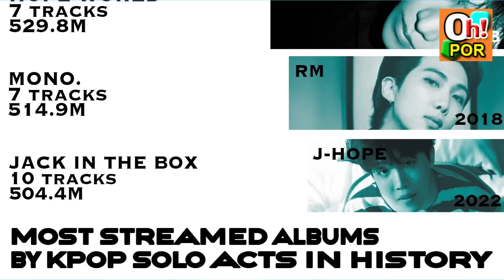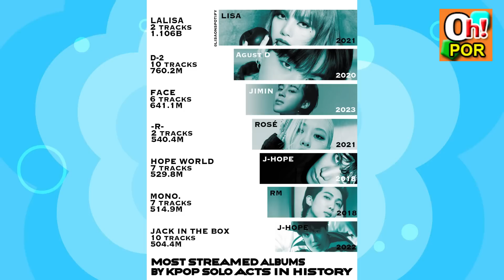ชัดเต็ม2ตา ลิซ่า ไปกับ อปป้าBogum วงหนุ่มๆรุ่นน้อง สัมถึงต้าวลิซว่า!?